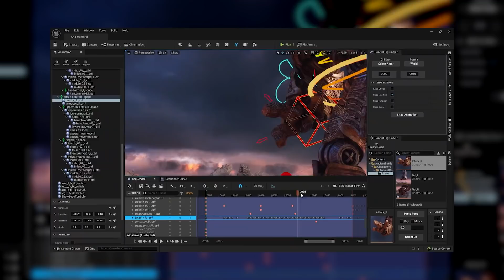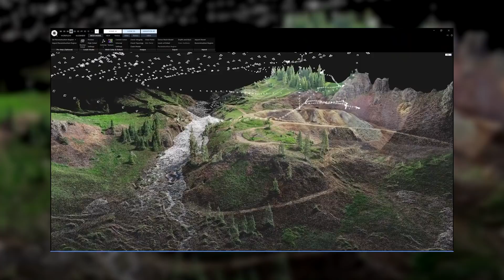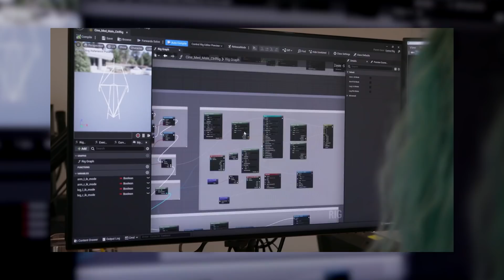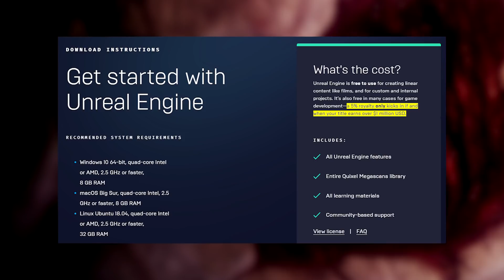Unreal 5 is officially out, new Tomb Raider announced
Unreal Engine 5 has finally launched officially and Epic has kicked off the occasion with a State of Unreal event to explain what the next generation of game making is going to look like.

In today’s video, we break down the highlights from Epic's event and show you what’s new in Unreal 5.

SOURCES